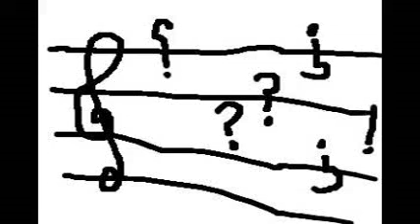Euphoric Midnight Bass - Disc 3 / Track 5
Euphoric Midnight Bass
Disc 3
Track 5

DJ Laz - Moments In Bass

I've had these CD's for YEARSSSSSSSS and have not found much info about these albums, until now, when YT kept pulling up matches.

The few copyright matches that do appear still leave holes for all the other tracks that don't match.
The rest of the artists & infos would be great.

Would still like to know more about this mix & the contributing artists.
Fan mix?
Professional mix?
Any & all infos, would be great, especially with some verifiable sources.

Check me out elsewhere? Pick your poison!

More Euphoric Midnight Bass Stuff!

Euphoric Midnight Bass - Disc 1 FULL ALBUM!

Euphoric Midnight Bass - Disc 2 FULL ALBUM!

Euphoric Midnight Bass - Disc 3 FULL ALBUM!

ALL ATM9K VIDEOS!